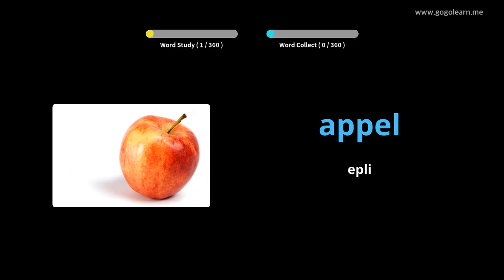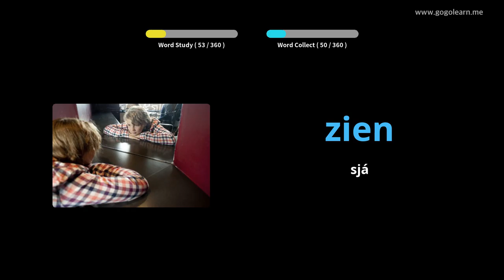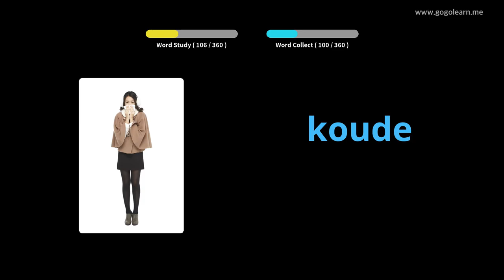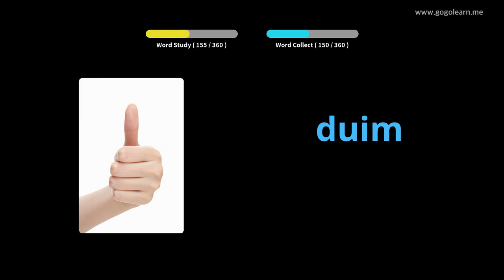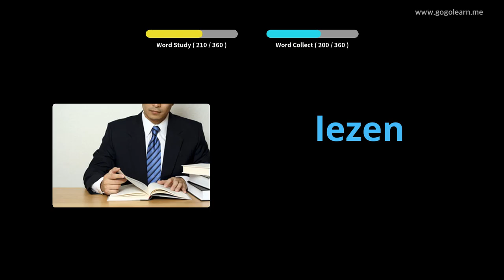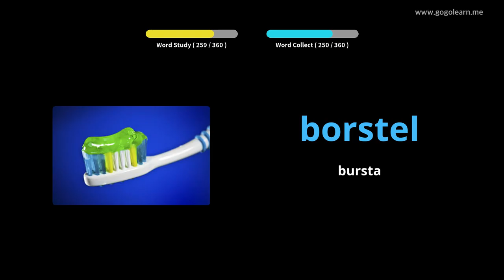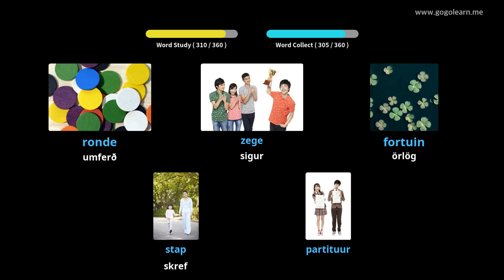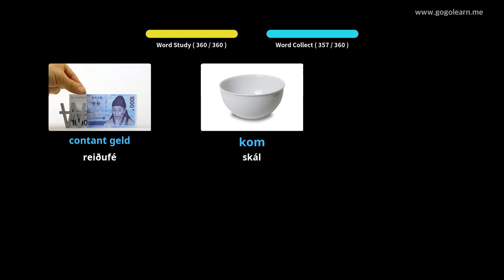Lærðu Hollenskir Í Gegnum Myndir |Hollenskir Orðaforði Grunn Krakkar | Golearn